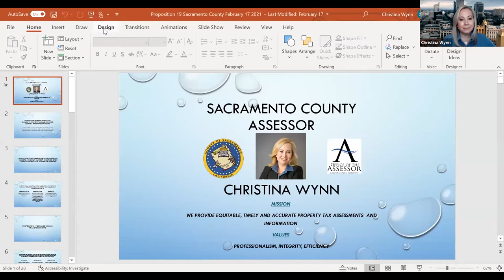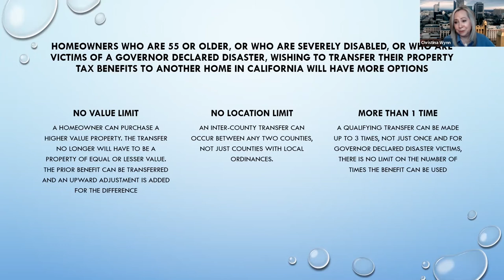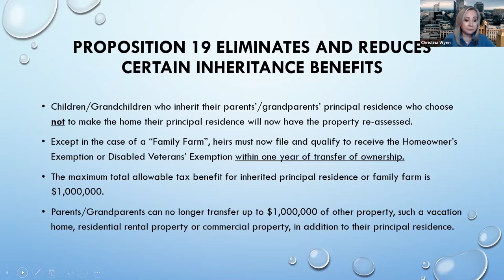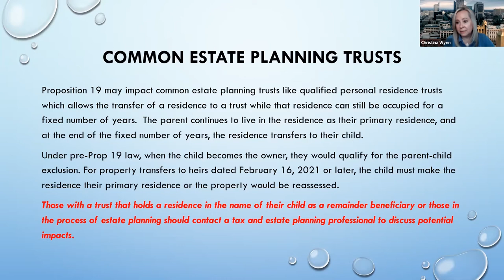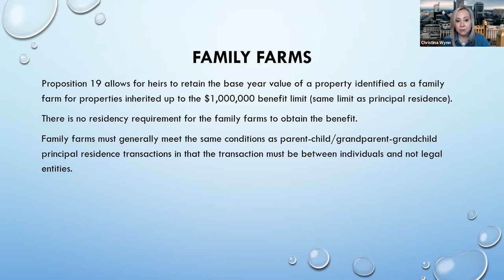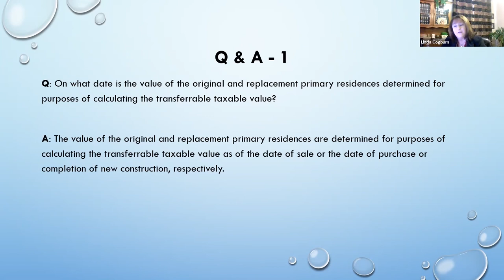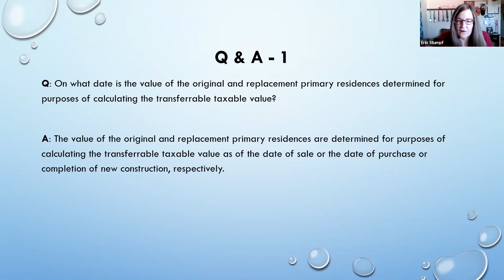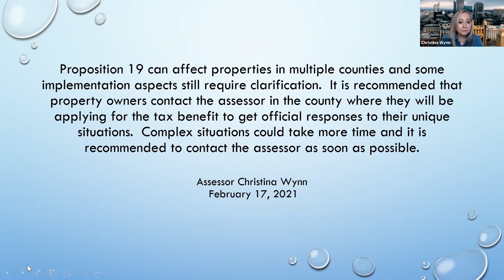Proposition 19: What You Need To Know Now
Learn all about Proposition 19 and how it will affect property tax portability for seniors and disabled homeowners